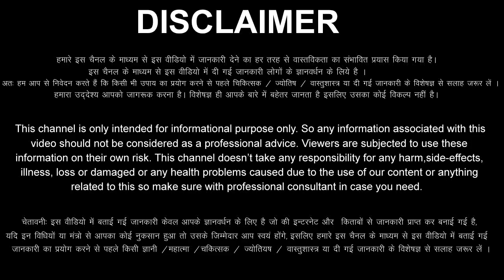मीन राशि वालों 29 अक्टूबर से 12 नवंबर सोने के रथ पर सवार होगी किस्मत, दुश्मन जलकर स्वाहा होंगे Meen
aaj ka Meen rashi ka aaj ka rashifal aaj ka Meen Rashifal 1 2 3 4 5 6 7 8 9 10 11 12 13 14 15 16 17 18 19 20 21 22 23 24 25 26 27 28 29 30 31 November 2023
Meen Rashifal November 2023
Meen Rashi November 2023
Pisces Horoscope November 2023